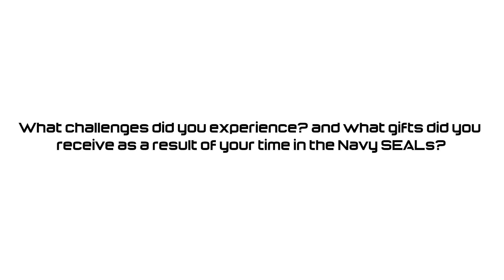Challenges and Gifts From Time In The Navy SEALs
Larry Yatch, SEAL Team Leaders' CEO and Co-Founder, describes the challenges and gifts he faced both as a Navy SEAL and CEO. The powerful lessons Larry discusses in this short video can help you identify your own challenges and then turn them into gifts.